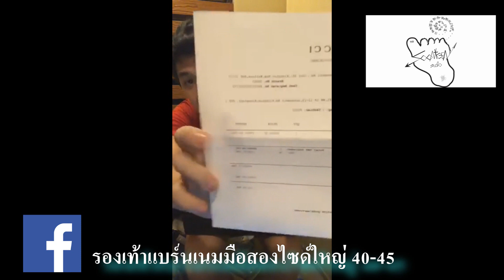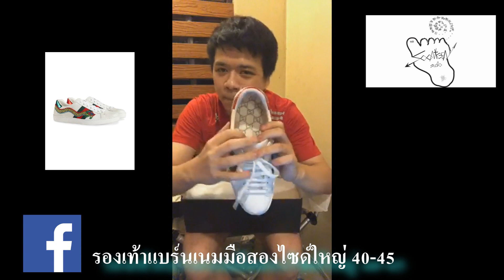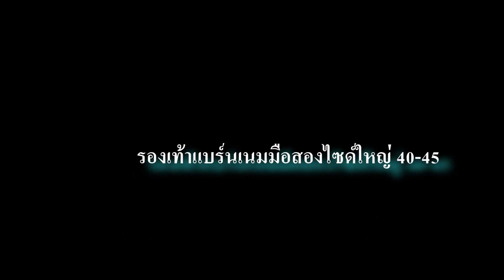"แงะ..ให้..ดู" EP.0 Gucci Dragon Ace embroidered leather sneaker กุซซี่มังกร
ตัวนี้ได้มาราคาเอาเรื่องอยู่แต่สภาพใหม่เว่อ ใส่กับไปแค่สองสามครั้ง แต่ขายไปแล้วเมื่อปลายปี 61 เอาวีดีโอมาลงไว้ให้ดู เพื่อคนที่ต้องการจะหาข้อมูลหรือศึกษา

 🔥🔥🔥ถ้าชอบ รีวิวตามภาษาของพวกเราคลิปนี้ อย่าลืมกด Like กด Share ให้พวกเราด้วยนะ และที่สำคัญอย่าลืมกด Subscribe แล้วตามด้วย นะจ๊ะ จะได้ไม่พลาดการติดตาม
Fanpage : รองเท้าแบร์นเนมมือสองไซด์ใหญ่ 40-45

Shopee : MyLife MyStyle By Soonteen